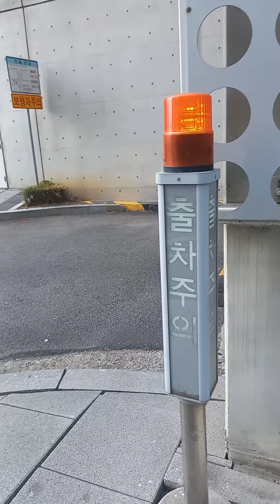코스트코 송도점 다인전자통신 LED 출차주의 (단속음)